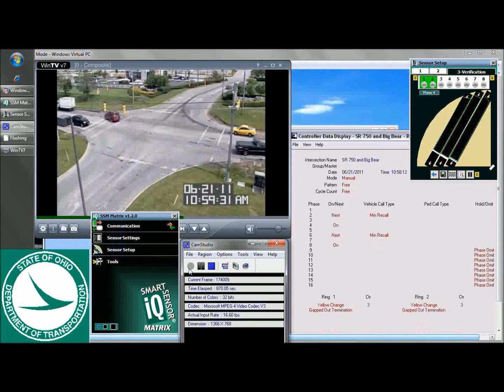Ohio DOT Wavetronix Matrix Evaluation, Phase 4 (21June2011)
The Ohio Department of Transportation evaluated the Wavetronix SmartSensor Matrix performance in May & June of 2011.  Four Matrix Sensors were installed in Powell, OH, at the intersection of West Powell Rd & Big Bear Boulevard.

The Ohio DOT captured video of all four approaches, and compared the live video feed to the Matrix detection performance and the controller inputs.

Watch the video for yourself...and let me know what you think.